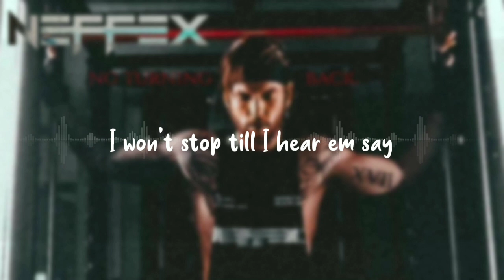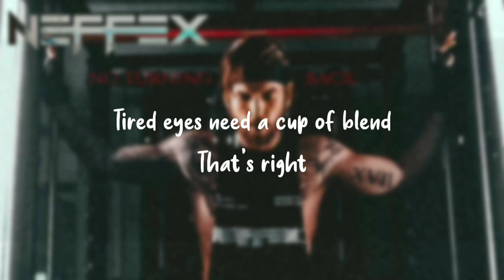NEFFEX - TILL I HEAR'EM SAY (LYRICS)